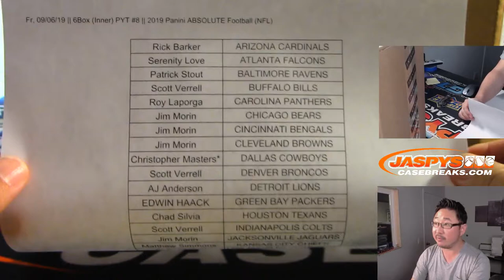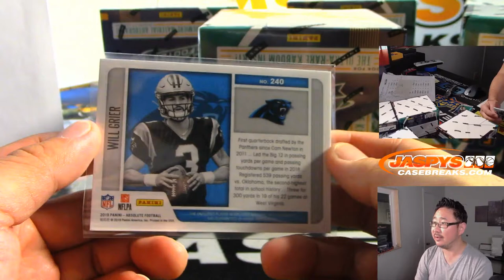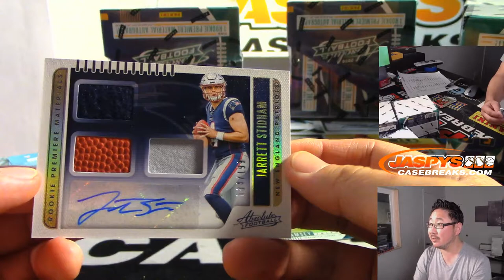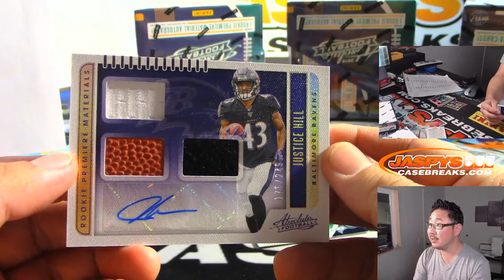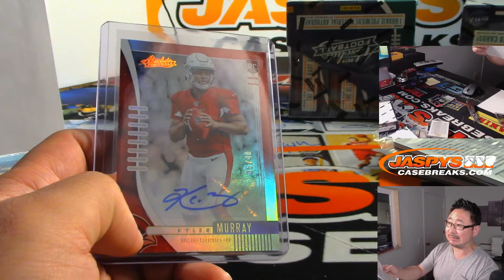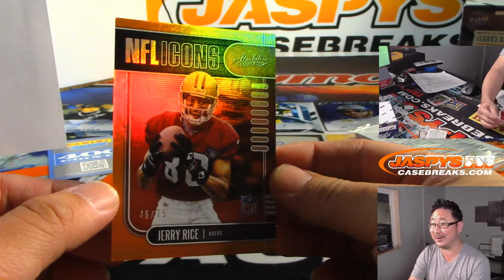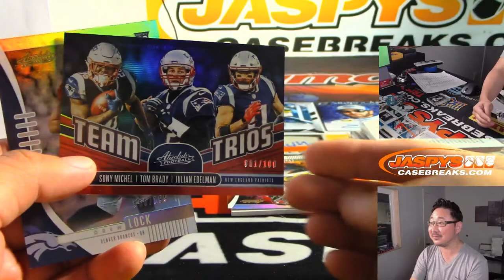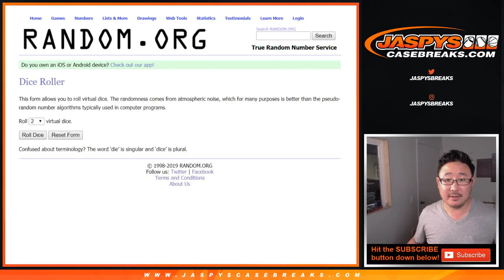Fr, 09/06/19 || 6Box (Inner) PYT #8 || 2019 Panini ABSOLUTE Football (NFL)